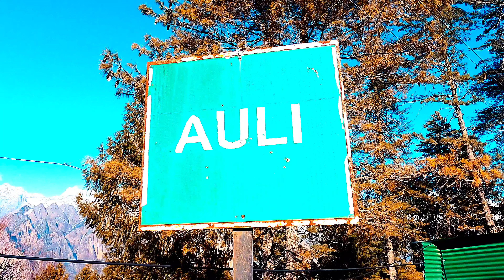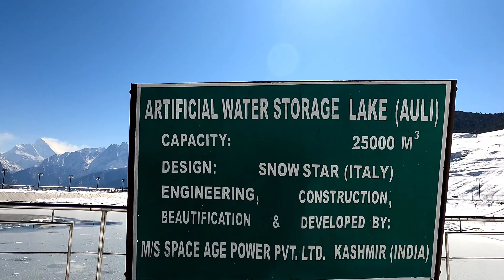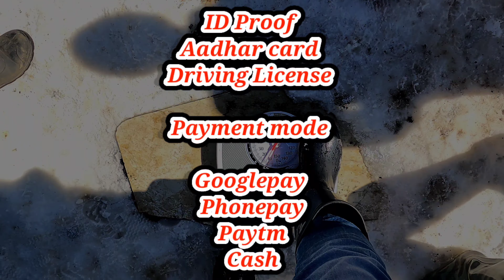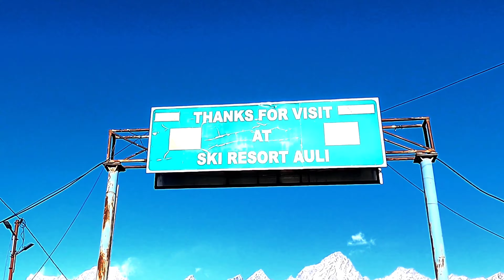Auli Heaven on Earth | Life में ये नही देखा तो क्या देखा 😍 Episode 02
Auli is in Chamoli district in the Himalayan mountains of Uttarakhand, India. Auli, also known as Auli Bugyal, in Garhwali, which means "meadow", is located at an elevation of 2,800 metres (9,200 ft) above sea level.

For Resort Booking in Auli
The Royal Village Resort
Chandprakash

For Bamboo Resort booking in Auli
Chauhan Resort

For Gorson Bugyal Trek
Rawat

For Cab in Joshimath
Sandeep Nautiyal

SHOOTING GEARS -

Camera MIC -
Go PRO 9

Music Production Studio
 Credit - BDMix Music

Creative Common - Attribution Sharealike 3.0
LiQWYD birthday